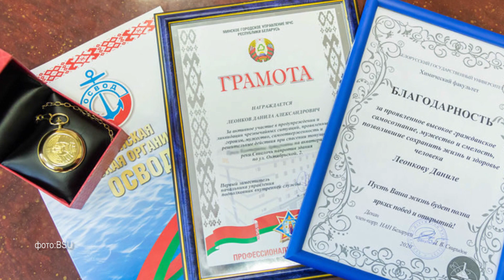Герои среди нас! Первокурсник из Минска спас тонущую девушку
Спас человека Данила еще зимой. Парень шел вечером вдоль Свислочи и увидел тонущего. Молодой человек не раздумывая сбросил лишние вещи и прыгнул в воду. Он дотянул до берега утопающего и передал его врачам для оказания медицинской помощи.